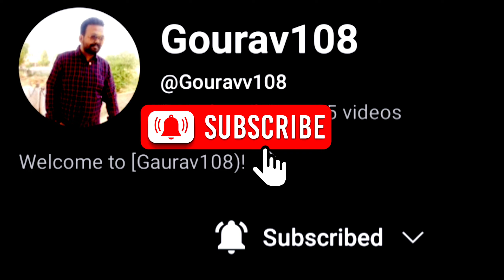Why You Shouldn't Get a Rottweiler Puppy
:- top 5 guard dog for first time owners :-👇🏻👇🏻👇🏻
:- smallest guard dog breeds :-👇👇👇
:- pitbull vs Doberman :-👇👇👇
:- cat vs dog :-👇👇👇
:- pitbull dog training :-👇👇👇
;- best guar:d dog breeds in the world :-👇🏻👇🏻👇🏻
:- complete video link :-👇🏻👇🏻👇🏻
:- leopard vs dogs :- 👇👇👇
:- european Doberman vs American Doberman :-👇🏻👇🏻👇🏻
:- dangerous pitbull :- 👇🏻👇🏻👇🏻
:- Dogo Argentino vs cane corso :-👇👇👇
Dogo Argentino :-👇👇👇
:- Presa Canario :- 👇👇👇
:- German shepherd problems :-👇👇👇
:- american Bandogge :-👇👇👇
:- american bully xxl ;-👇👇👇
:- great Dane :-👇👇👇
:- benifits of German shepherd :- 👇👇👇
:- your Quaryes ;-👇👇👇
Rottweiler Puppy
Rottweiler dog
:- is video mein aapko yah jankari Di ja rahi hai ki aapko Rottweiler ka Puppy Ek Pet Shop se kyon Nahin Lena chahie use क्या-क्या nuksan hai aur क्या-क्या bhavishya mein aapko taklifen dekhni pad sakti hai aur achcha Rottweiler puppy kahan se len to aisi samast jankari prapt karne ke liye is video ko pura dekhen.